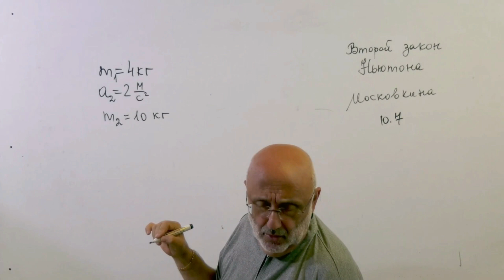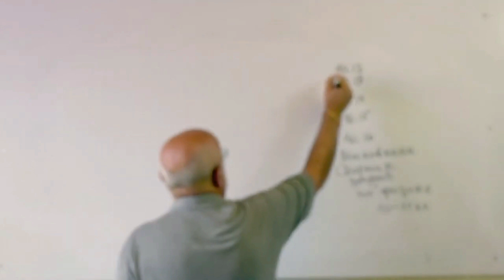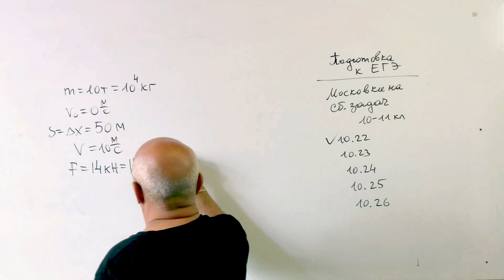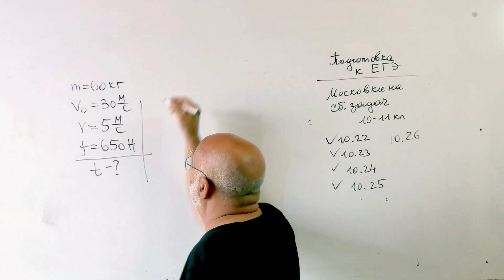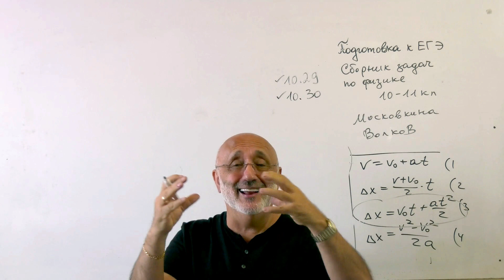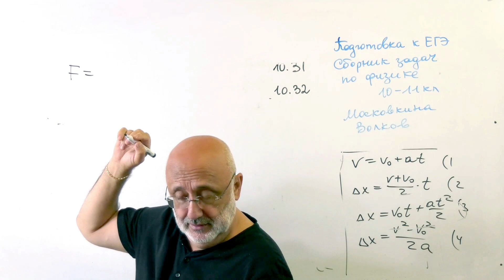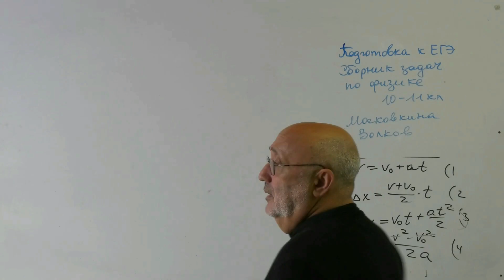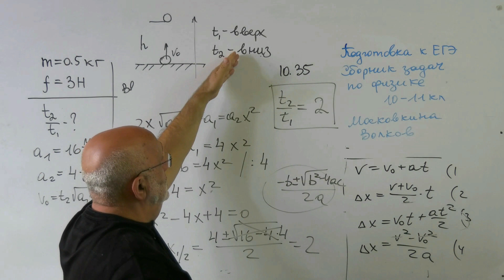РЕШЕНИЕ ЗАДАЧ ПО ТЕМЕ ЗАКОНЫ НьЮТОНА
Большое количество задач с объяснениями